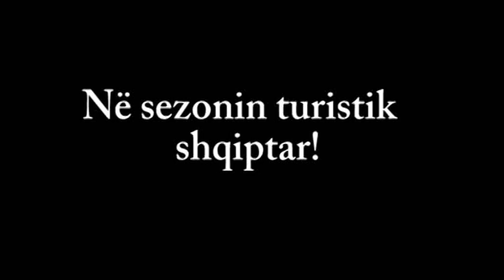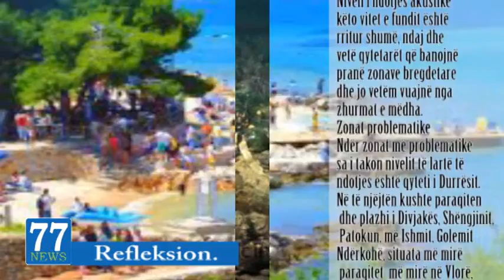77NEWS TV. Refleksion.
Gjendja e bregdetit ne kete sezon turistik.
Ende ne qytetet turistike, papastertia eshte mbizoteruese ne kete vere te nxehte
Nga bashkite e ketyre qyteteve, asnje mase per eliminimin e ndotjeve.